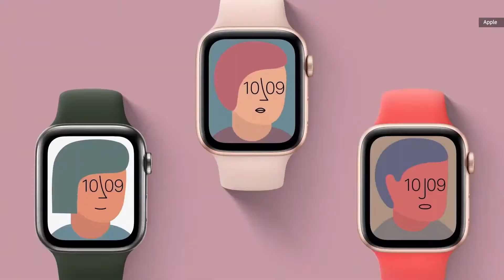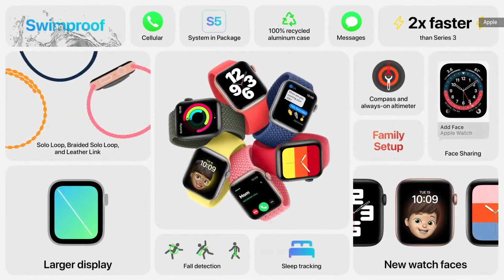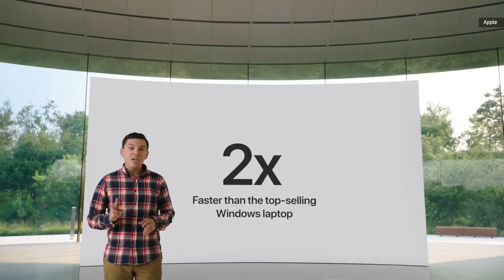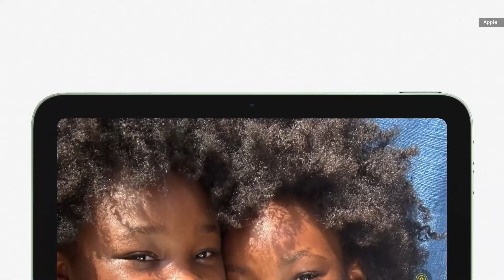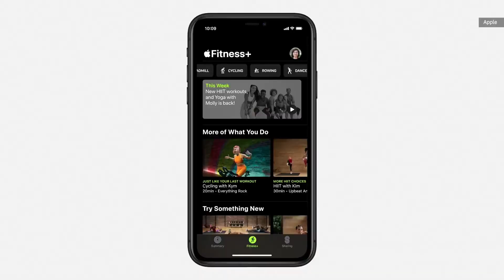Apple Event recap in 10 minutes..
Hey Guys, Apple held their event on 15th of September and unveiled some of their latest ipads and Apple watches along side a few subscription based services. We have covered all the highlights of the event in about 10 minutes in this video.